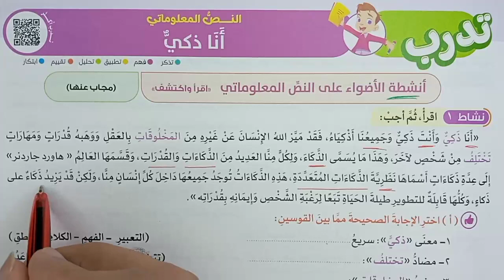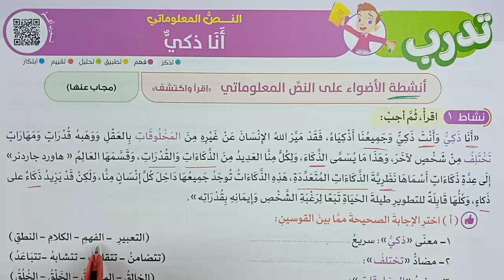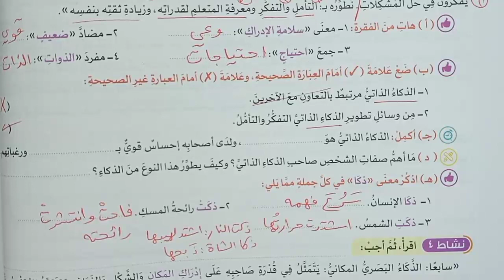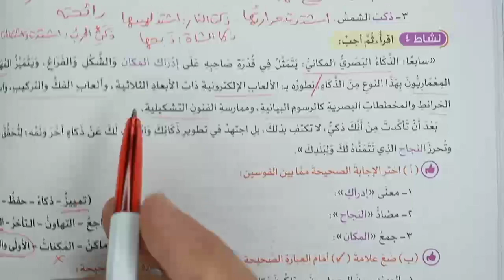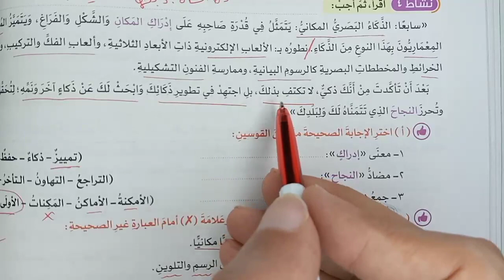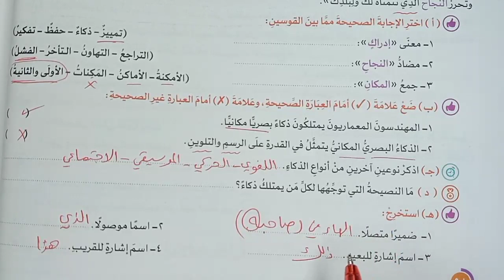حل أنشطة الأضواء | (أنا ذكي) نص معلوماتي للسادس الابتدائي 2024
العربي بسهولة- حل أنشطة الأضواء على النص المعلوماتي أنا ذكي
- المحور الأول أكتشف ذاتي- الموضوع الثاني قدراتي- الصف السادس الابتدائي
كتاب الأضواء 2024 - الفصل الدراسي الأول
- هذا الشرح من كتاب الأضواء 2024 | روائع المعرفة
Solve the lights activities | (I am smart) is an informational text for the sixth grade of primary school, 2024
hala 'anshitat al'adwa' | ('ana dhaki) nasi maelumati lilsaadis aliabtidayiyi 2024
شاهد المزيد من هنا:
Ra.Knowledge